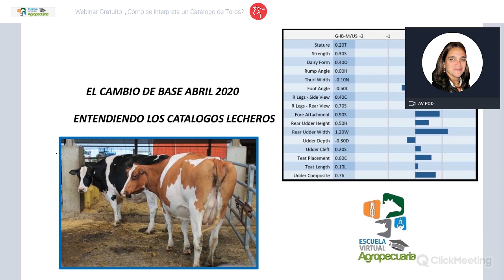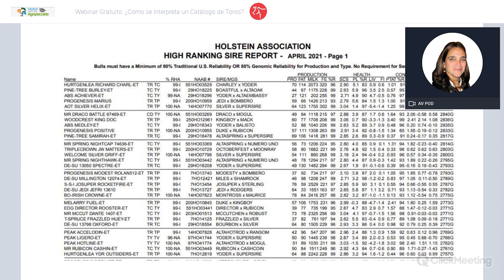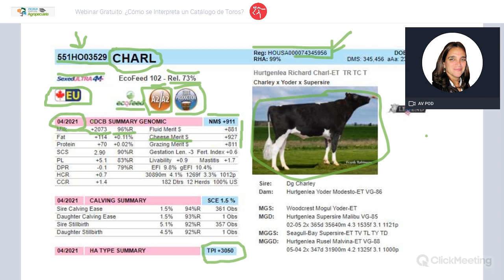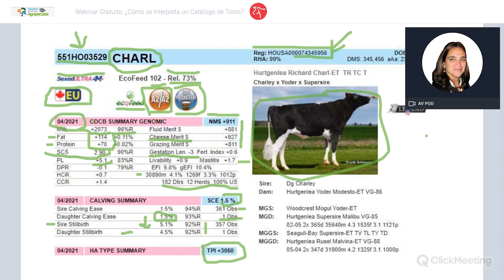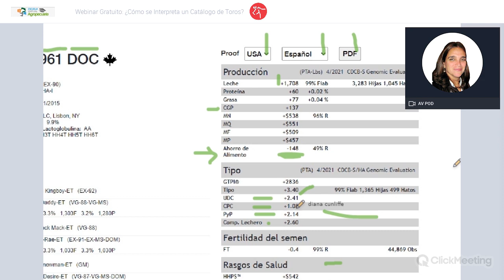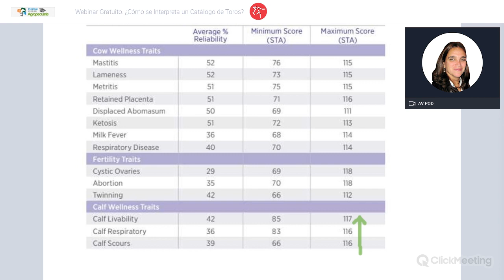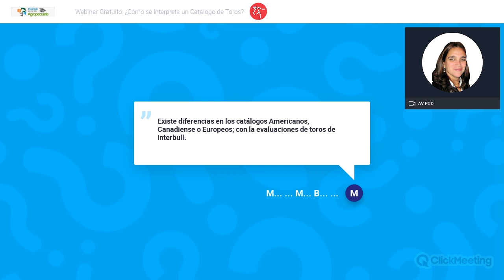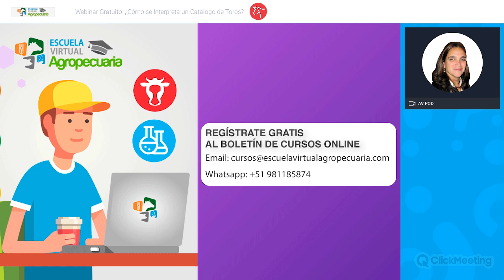Webinar ¿Cómo se interpreta un Catálogo de Toros?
Bienvenido al Webinar de Escuela Virtual Agropecuaria.  Disfruta de la conferencia juntio a la Ing. Diana Cunliffe quien a su vez los invita a ser parte del próximo Curso OnLine: Asesor en Mejoramiento Genético de Ganado Lechero 2021.

Este curso se dictará en la modalidad virtual (vía internet) y puede ser considerado el más útil y práctico disponible en la actualidad para aprender a planificar o asesorar respecto al mejoramiento genético que se puede aplicar en una ganadería lechera en base a la oferta disponible (llevándolo desde casa), para alcanzar los objetivos productivos de la explotación, empleando la tecnología mas actualizada como el material sexado y/o genómico.

Para lograr estos objetivos, el presente curso contará con una experta en el tema, la Ing. Diana Cunliffe, una destacada especialista con una vasta experiencia en el campo de la asesoría privada y en constante actividad profesional que combina con su propia experiencia como criadora.

INCLUYE:

CAPACITACIÓN 100% PRÁCTICA SOBRE ELECCIÓN DE LOS MEJORES TOROS PARA SU PROGRAMA DE MEJORAMIENTO
ACCESO A CAMPUS VIRTUAL DE LA ESCUELA VIRTUAL AGROPECUARIA
DESCARGA DE DOCUMENTOS DE LECTURA
CERTIFICADO A NOMBRE DE ESCUELA VIRTUAL AGROPECUARIA